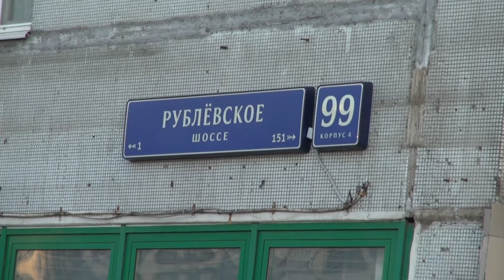САД НА РУБЛЕВКЕ ИЛИ ДАЧА ПОД ОКНАМИ! / rublevkaTV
Сад на Рублевском шоссе, созданный активным гражданином и садоводом-любителем Владимиром Ивановым (дача под окнами).

рублевкаТВ / rublevkaTV